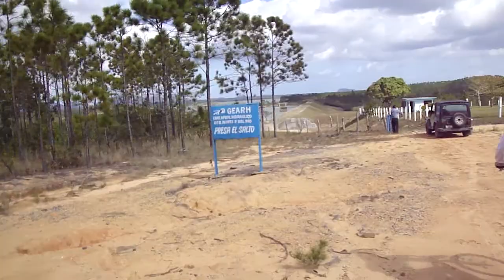Cuba Bicycling 50